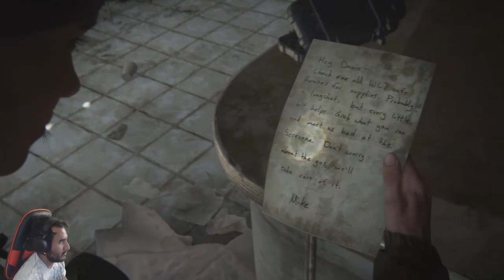Invasion de payasos Noticias importantes que a nadie le importa